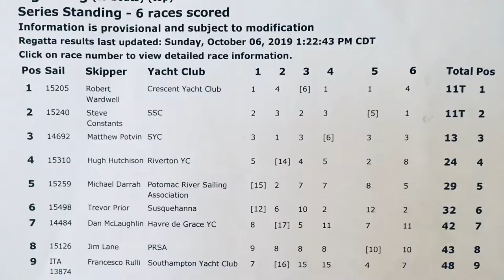Pennsylvania Governors Cup, Susquehanna Yacht Club, Race 6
We started very well, we chose the right tacks and got to the 1st buoy in the first place. After raising the spinnaker I chose the left side to avoid messing around with the other boats and was a BAD decision. Zero wind. We failed back from 1st to 7th and closed the race in that position. Lesson learned! I must control the opponents, regardless of where they go.